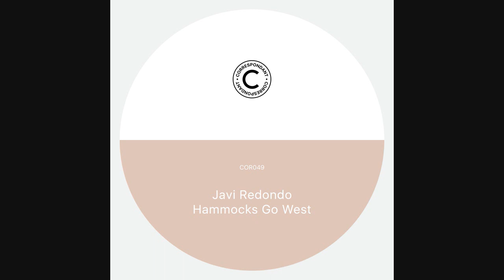Javi Redondo - Sun Sign | Techno Station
Narcotic Romance is a free-basing DiscoFunk Jam that sounds like it's been found in a time capsule on the shore of lake Garda, buried deep beneath the ruins of the Cosmic Club. Summer On Repeat is a slipping and sliding slice of liquid techno that deftly balance playfulness and pathos, with a real emotional undercurrent belying it's punchy wonkiness. Sun Sight combines the wonk and the disco from both of the preceding tracks, and
slows them down to menacing effect, with a chugging discordance that is very Correspondant.